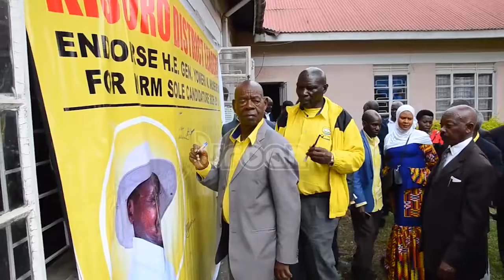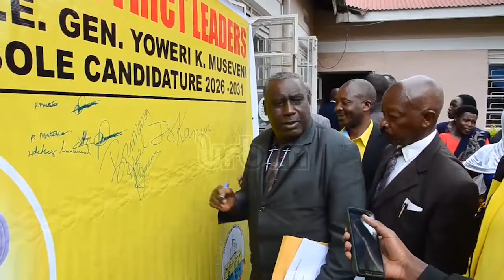NRM leaders endorse Museveni for 2026